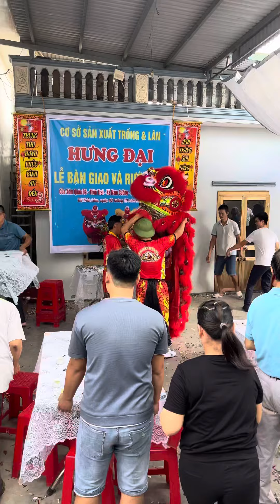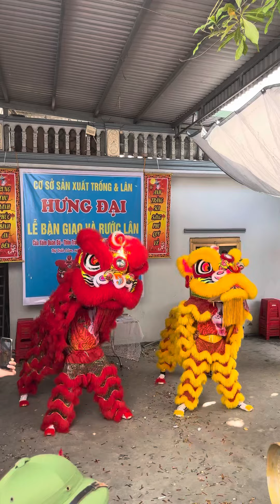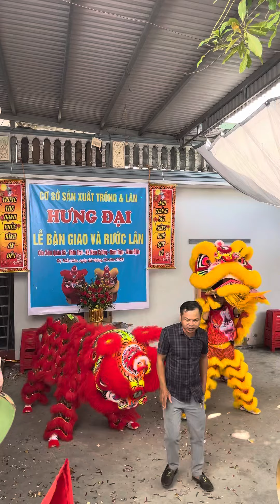lễ rước lân tại cơ sở Hưng Đại